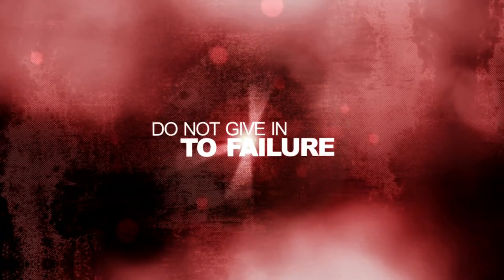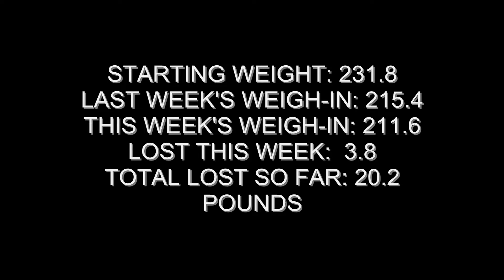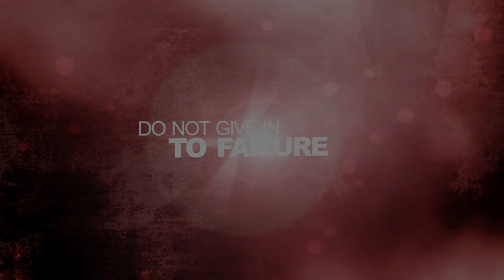weigh-in vlog week 10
what a week, I did so good this week and it feels so great. I am really starting to notice my weight loss now, in my clothes so much, everything is like 2 sizes too big now, in my face and my energie level is getting way up there! How could I ever have forgotten how amazing this feels and allow myself to gain back the weight is beyond me.